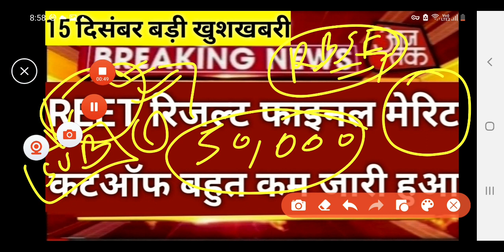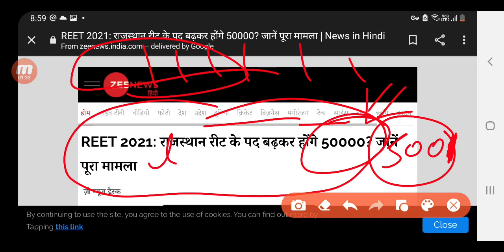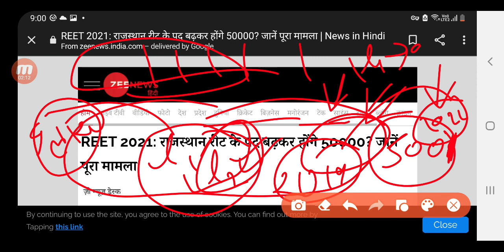REET Result cutoff news today, Reet Latest News, Reet Level 2, 1 Latest News